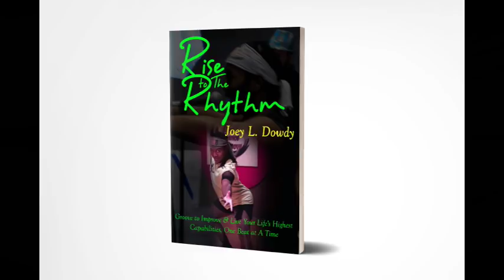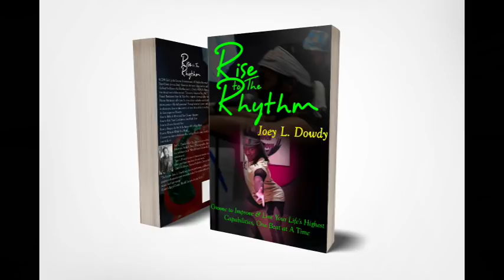“DO U KNOW WHAT U R CAPABLE OF? | Joey L. Dowdy How to- Motivational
Learn How to Put Your Capability Power to Work! Excerpts from my New Book "Rise to the Rhythm-Groove to Improve Your Life's Highest Capabilities, One Beat At A Time!"

Now about the question, I think most individuals don't have a clue. Here's why! People are quick to tell you what you can’t do, be, or become. The thing is if you believe the negative things, they say about you, it will give them power over you. However, they don't get to determine the outcome of your life, "You Do!"

Yet the question is, "Do You Know What You’re Capable of?”

Because what you think and believe that you can be and do, is what you will achieve. Unfortunately, so many people miss this important clue. Sadly, I’ve witnessed how believing in such negative things has stifled, and sometimes, darn near crippled folk’s ability to pursue their dreams. And It will do the same to you if you don’t know what you’re capable of.

 That’s why in this new video you’ll find four motivating examples from my new book in knowing how to put your capability power to work.